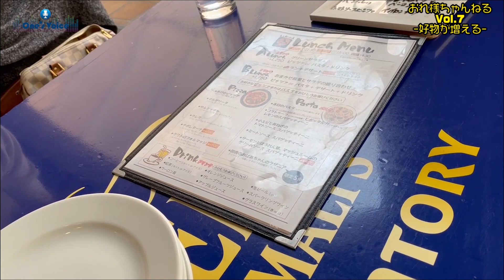「好物が増える」 One's Voice チンとポメラニアンのかわいいミックス犬「チンポメ」オレオさんの「おれ様チャンネル」 Vol.7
One's Voiceの 看板犬 、オレオ さんの「おれ様ちゃんねる」！！

オレオの日常をお届けしてまいります！！
今回は第7回！！
オレオさんと 吉祥寺 にお出掛け！
オレオさんで皆さんに 癒し をお届けできたら嬉しいです！

犬 好きな方はもちろん、皆さんに可愛がって頂けたら嬉しいです。
狆 と ポメラニアン の MIX犬 チンポメ ポメチン です！
オレオさん の動画をこれからも応援よろしくお願いします。

なお、One's Voiceはザスパクサツ群馬のスタジアムDJ、TOYOTA GAZOO Racing ラリーチャレンジのMCなどで活動中の 佐山裕亮 を中心とした、各種ナレーション、イベントMC、スポーツMC、実況などのオフィスです。

今後も新たな展開を積極的に行ってまいりますので、どうぞよろしくお願いいたします。

「One's Voice」では各種ナレーションやイベントのMCなど、声にお困りの方の助けとなるべく、日々活動を続けております。
詳しくは弊社ホームページをご覧下さい。